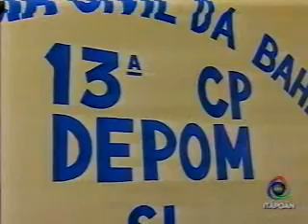bocao3 2 1510